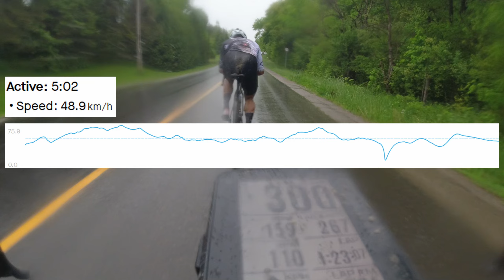Heck of the North Recap / Team Tactics / Big Watts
Breakaways, pooring rain, a dirt sector and the biggest field in the history of the race. This way my first time racing Heck of the North and I was joined by my Ascent Cycling teammates Max and Sam. This 80km road race is only day 1 of a double header weekend with Hell of the North gravel race coming tommorrow. That didn't stop me from going full gas though.